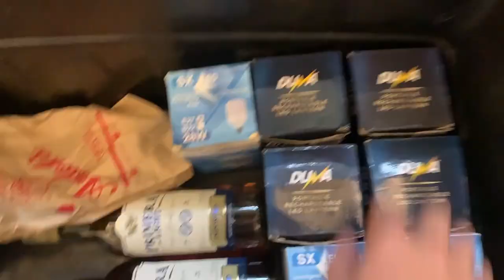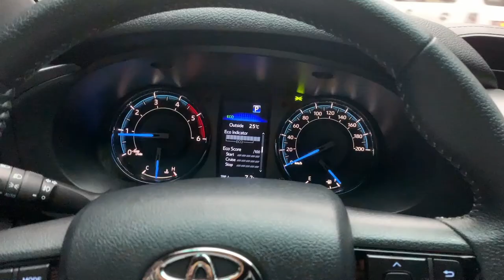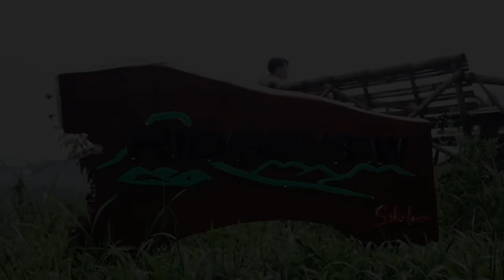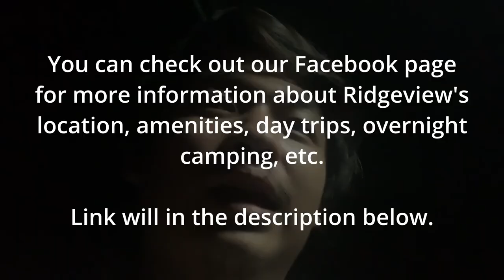Foggy Camping In Ridgeview Sibalew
Last June 27, 2022, Me and my friends went to Ridgeview Sibalew to overnight camp. Little did we know that it was really foggy when we arrived. This vlog is meant to feel raw and make you feel like you were there with us.

Located at Boundary Brgy. Sibalew, Banga & Brgy. Arcangel, Balete, Aklan. Take the road to Libacao and turn left at Torralba, Banga, Aklan and follow the directional signs.
Coordinates:
11.5472° N, 122.3306° E

Video uploaded by Edison Lao